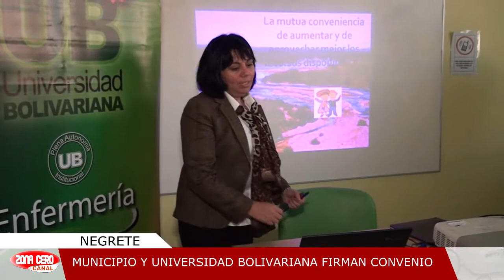ZONA CERO CANAL/ CONVENIO MUNICIPIO NEGRETINO CON UNIV BOLIVARIANA